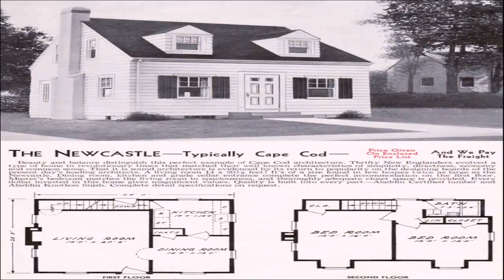Cape Cod Style House Interior (see description) (see description)